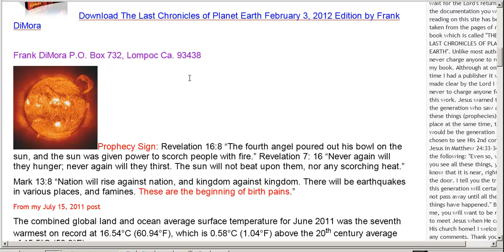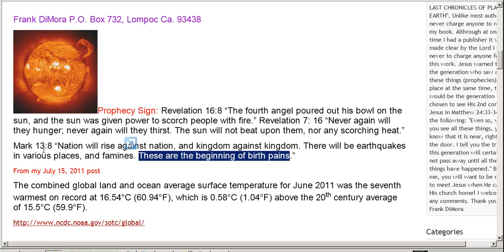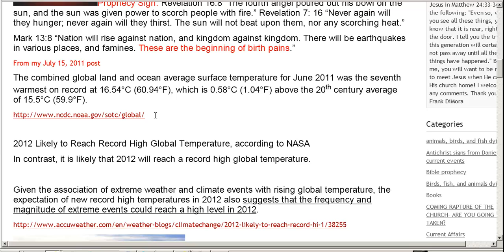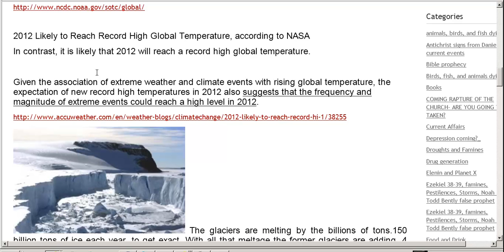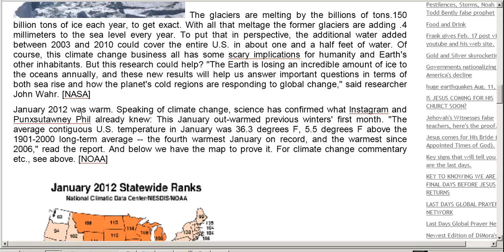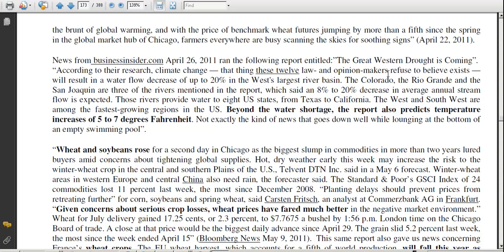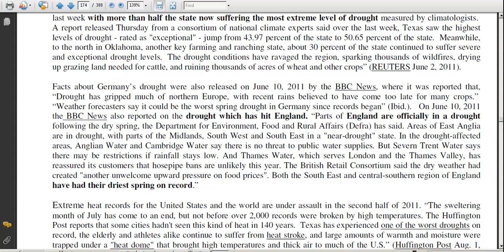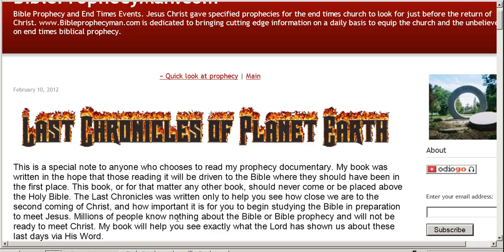The Heat IS ON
Frank shows you the last days birth pains concerning the sun.